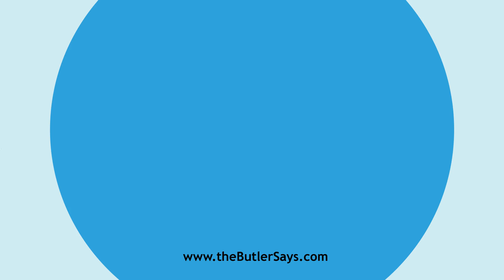Learn how to say this word: "Awaked"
This is the definition of "Awaked":
of Awake